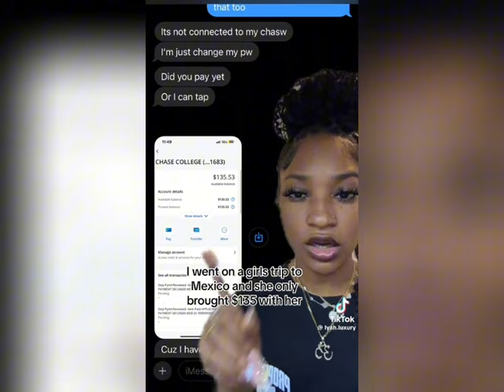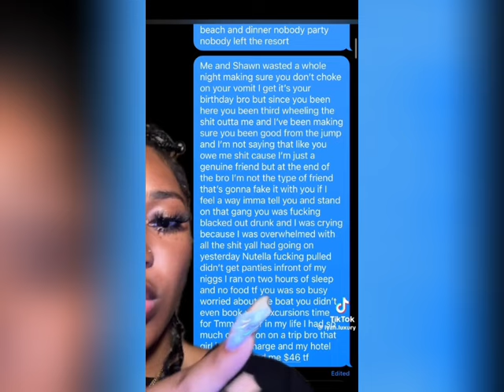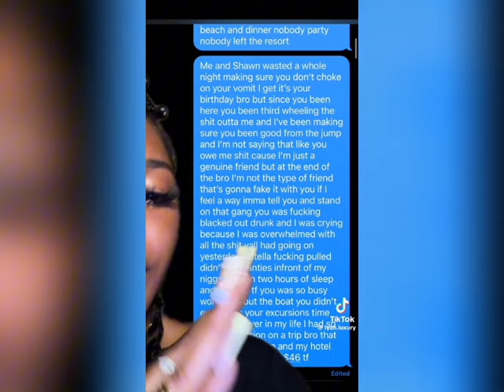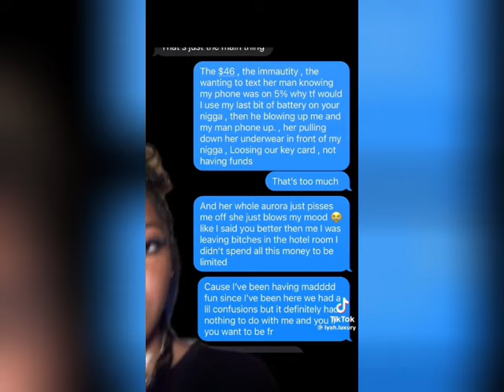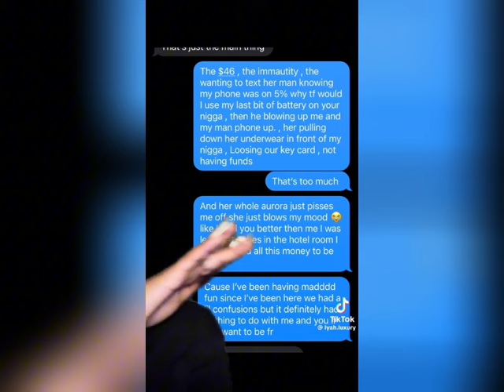Nutella with no bread?! Why TF I Will Never Go On A Girls Trip!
Woman tells story of being on a girls trip with a mutual friend who showed up without any money